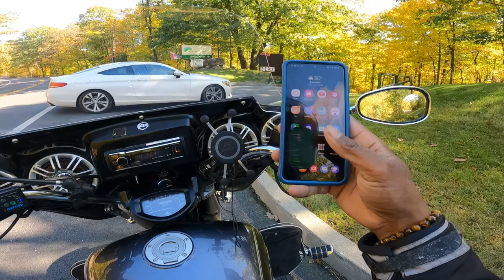Fall Ride and Insane Gas prices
Reckless Fairing Install

✅Cameras : 🎥🎥🎥
Lumix GH4